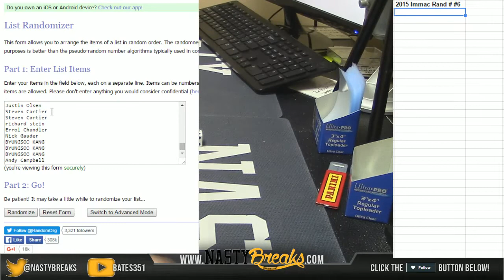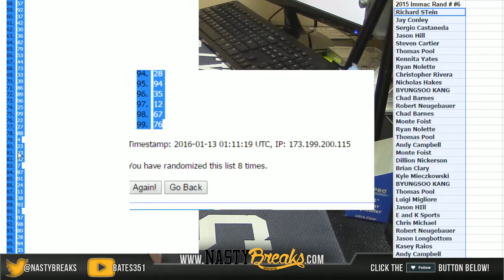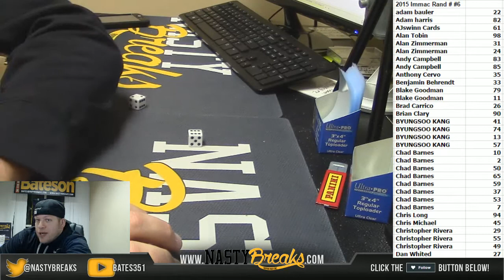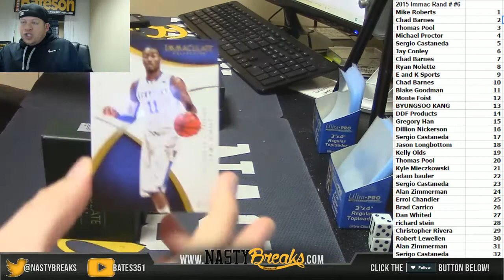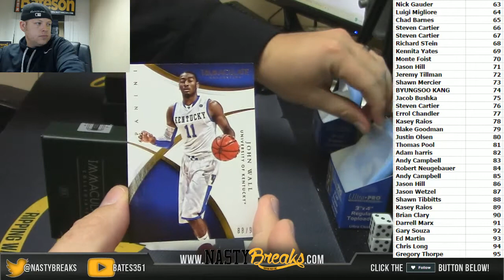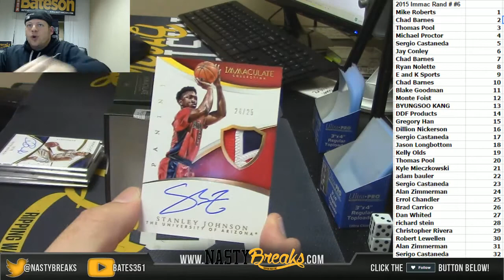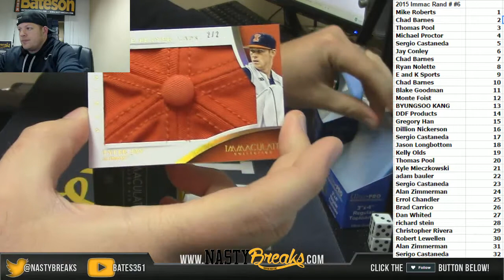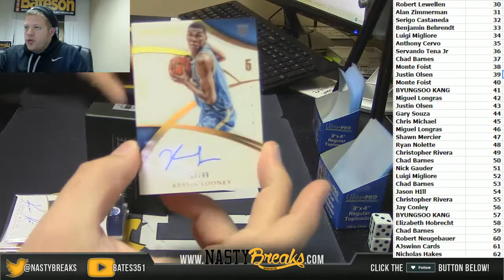1 12 16 2015 Immaculate Multi Sport Random Number #6